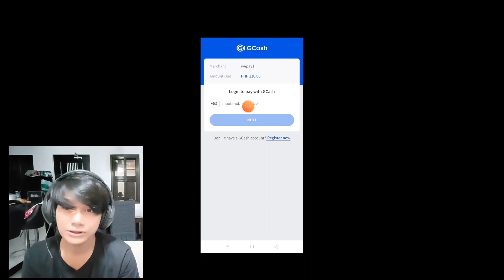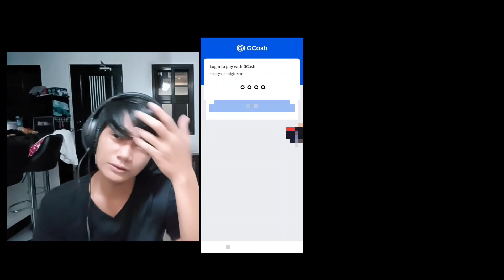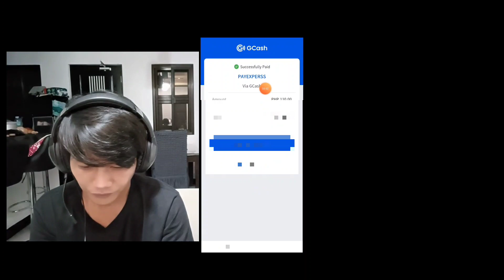HOW TO CASH IN - CASH OUT ON KNIGHT GAME | EASIEST WAY TO WITHDRAW ON GCASH